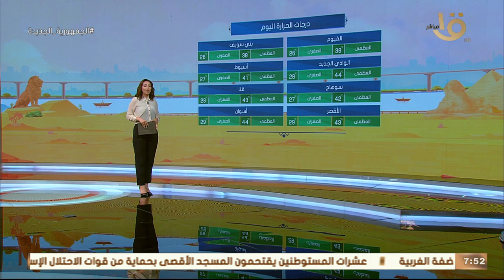صباح الخير يا مصر | متابعة لحالة الطقس ودرجات الحرارة في مختلف محافظات الجمهورية